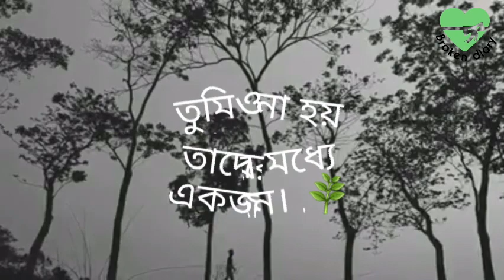💔Bangla Sad Shayari || Sad Love Story/ heart touching love Shayari- bangla Shayari- Very Sad Shayari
Hi Everyone
Thats my 2nd own fellings video.
I love to create Short video like dis